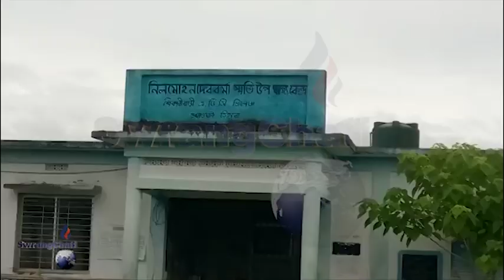NILMAHON DEBBARMA SIMIRITI SUB CENTER GUDUKMA SALROMWI KHOLOKJAKYA SEP SAP MANYA LUKUROK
Patimung Block:-Tulashikhok. R.d block.  Panchayet:-Shikaribari Village:-Hadrai kami.